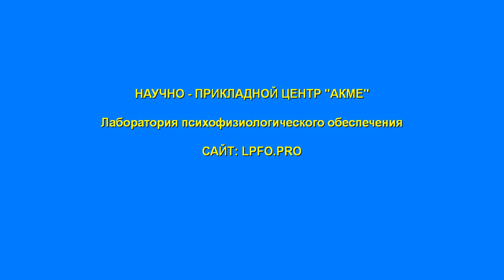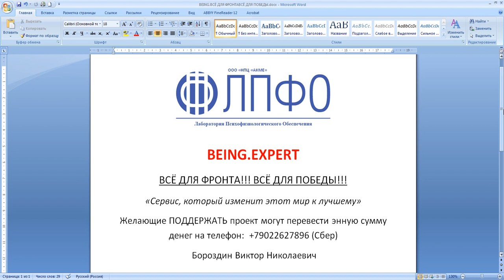BEING. ВСЁ ДЛЯ ФРОНТА. ВСЁ ДЛЯ ПОБЕДЫ.